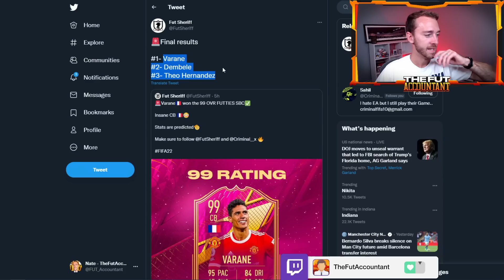There's NO WAY EA Is Dropping ALL These Futties?!